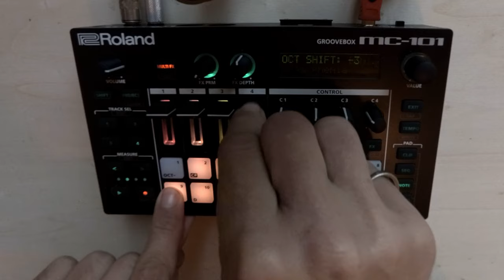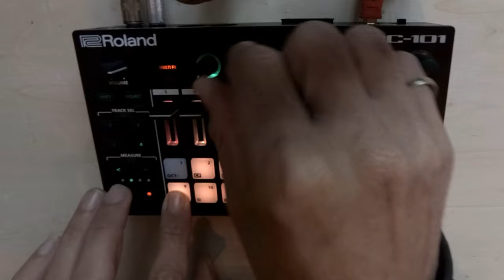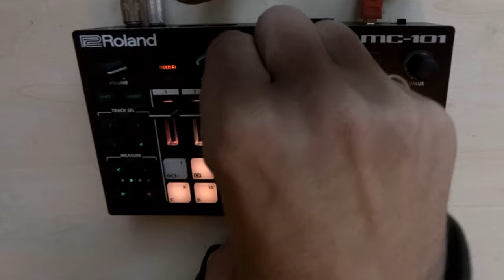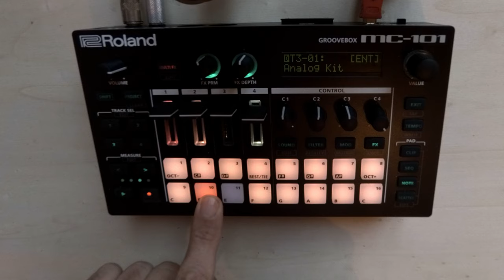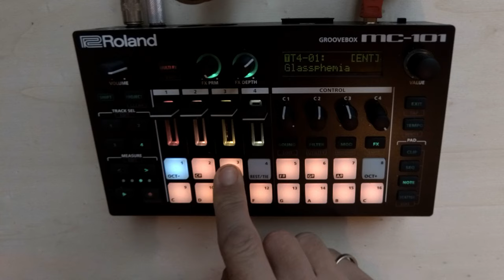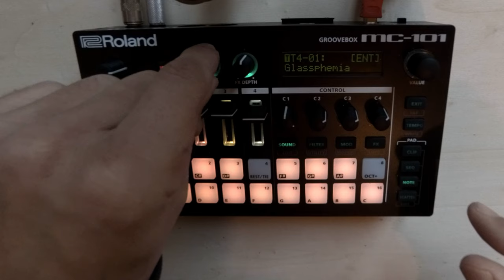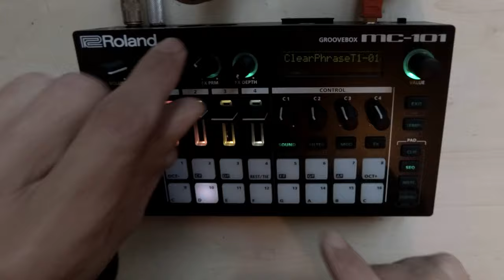Noisevember 2020 - day 21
a noisy jam using a Roland mc-101 and nothing else